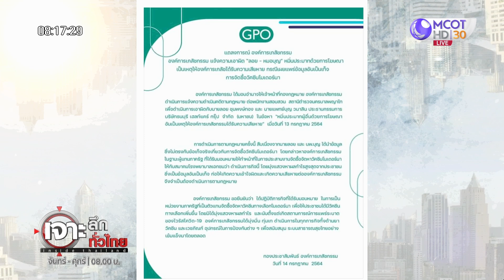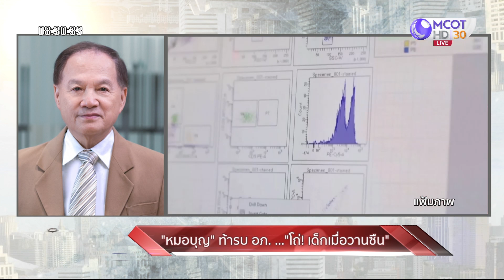"หมอบุญ" ท้ารบ อภ. ..."โถ่! เด็กเมื่อวานซืน" : เจาะลึกทั่วไทย (15 ก.ค. 64)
ONAIR:  : เจาะลึกทั่วไทย (15 ก.ค. 64)
 "หมอบุญ" ท้ารบ อภ. ..."โถ่! เด็กเมื่อวานซืน"